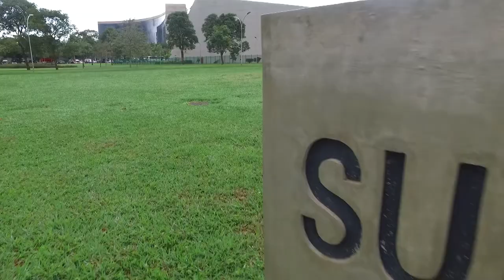Não é necessária intimação da parte para converter monitória em ação comum 18.10.22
Para a Terceira Turma do Superior Tribunal de Justiça (STJ), não é necessária a intimação da parte para converter a ação monitória em procedimento comum. Isso porque, segundo o colegiado, o rito monitório se transforma em rito comum quando o autor emenda a petição inicial com novas provas ou apresenta embargos monitórios.